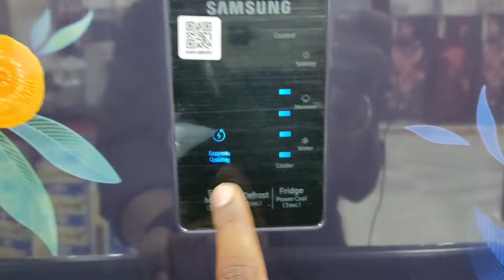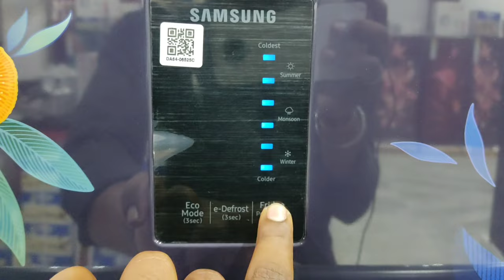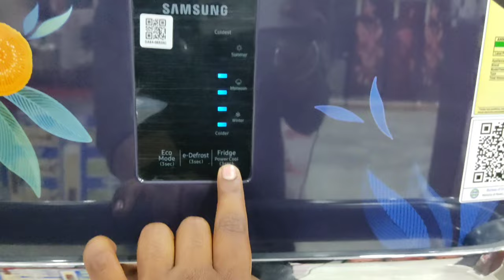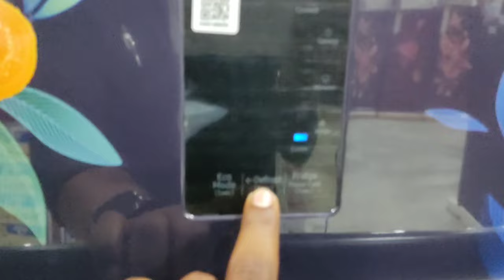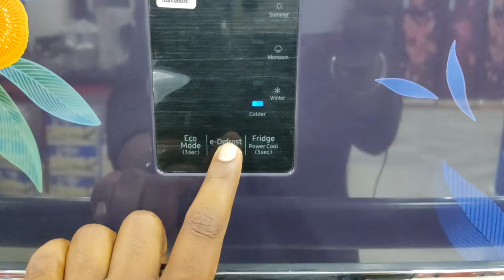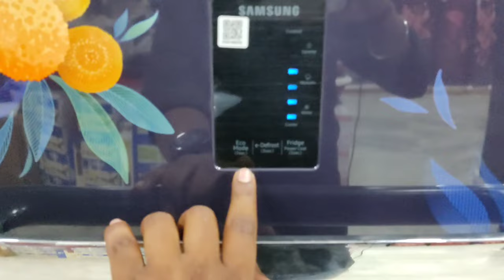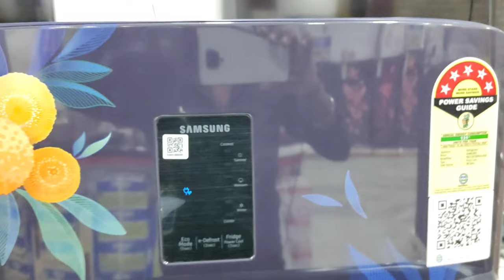कैसे सेटिंग करे नहीं पता🧐 है,तो videos⚡ पुरा देखो।DIGI TOUCHCOOL fridge❄️ /freeze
आप का fridge ⚡ digi touch 👌 cool हैं कंट्रोल😇 करने 🧐 नहीं आता है तो पुरा video dekho/samsungfridge

:$ All FRIDGE PURCHASE LINKS CHEAPEST PRICE IN INDIA -🔥👇

5.SAMSUNG BEST DIGITAL FRIDGE 5 STAR 🔥 PURCHASE

slow
7.SAMSUNG digi touch control fridge price in 4 star 215 Liters

pro

Hello everyone app sabhi ka अपने youtube channel D FTG GYAN (DURGESH FREE TECHNOLOGY GYAN) Welcome hai 🙏

; About this VIDEO:-👇
- आज मैं आप अभी को samsung ka 5 star digi touch  cool   freeze   के बारे में बताने वाले हैं तो VIDEO पर अंत तक बने रहे और mere channel par faist time aye hai to channel ko subscribe kar le please 🙏

दोस्तो मेरे चैनल पर आप को samsung,Lg,Haier,sony, Godrej,Bajaj,hp,philips,itel etc

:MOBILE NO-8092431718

ke bare me jankari मिलेगा,

5 STAR FREEZE,
BEST SUMMER SESSION REFRIGERATOR IN HINDI,
BEST FREEZE 2023 IN INDIA

samsung digital touch panel,
digi-touch cool refrigerator,
digi-touch cool freez,
digi-touch cool refrigerator unboxing,
samsung digital refrigerator,
digital refrigerator review,
freezer review,
freez price,
refrigerator price,
DIGI touch cool refrigerator cooling setting ,
DIGI touch cool refrigerator cooling problem,
digi touch cool refrigerator temperature control,
how to DIGI touch cool refrigerator cooling problem,
best touch cool refrigerator,
digi touch control fridge,
digi touch cool SAMSUNG refrigerator ,